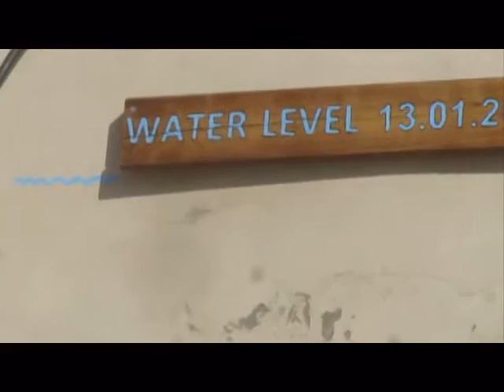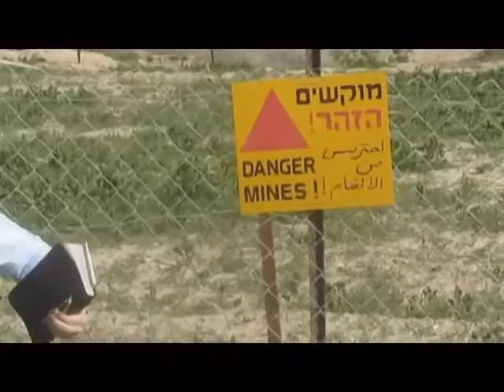קאסר אל יהוד, על גדות הירדן (ליד יריחו) אתר הטבילה של ישו (שהוא גם המקום בו נכנסו בני ישראל לכנען)